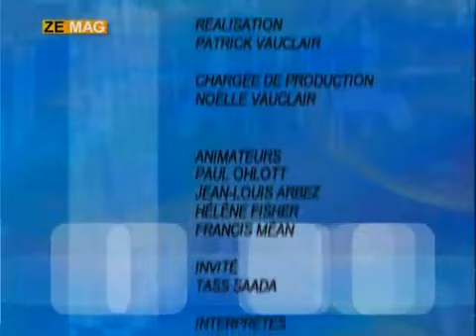Témoignage poignant d'un ancien terroriste devenu Chrétien.